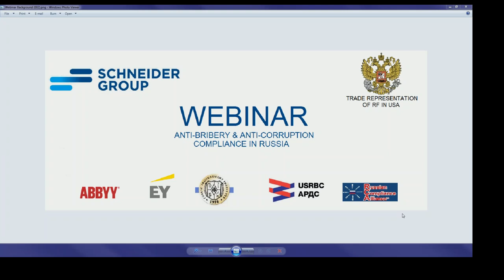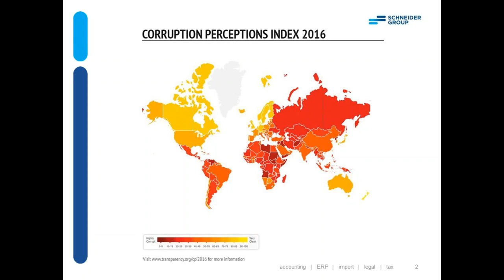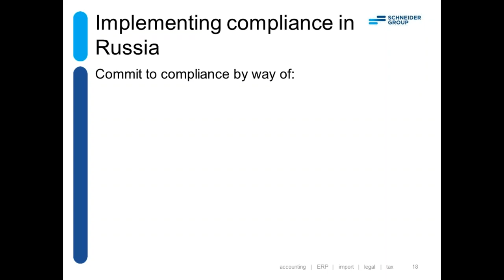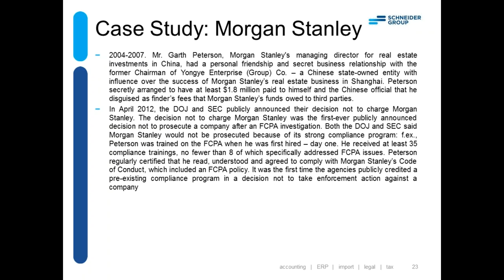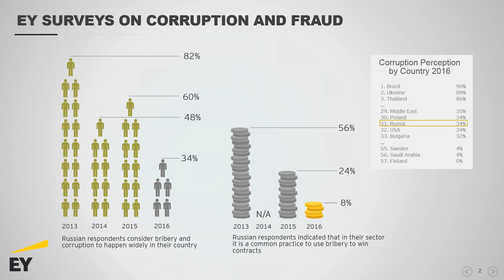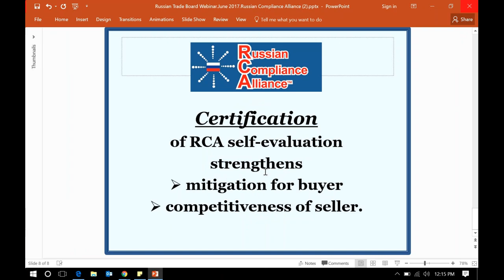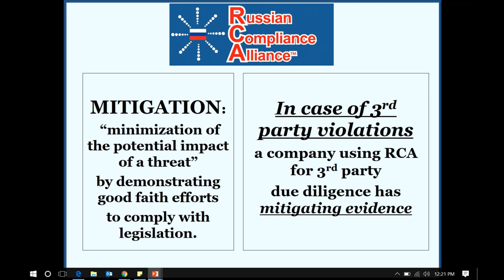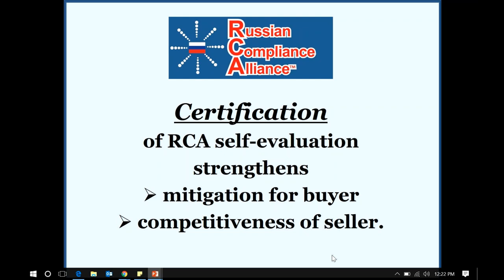WEBINAR: Anti-Bribery& Anti-Corruption Compliance in Russia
Federal Law No. 273 of the Russian Federation deals with anti-corruption and requires all domestic and foreign entities operating within the Russian Federation to implement extensive compliance programs. The law specifically describes areas where companies should implement programs to ensure compliance. The Law’s provisions can be considered to match the FCPA.

Anti-Bribery& Anti-Corruption Compliance in Russia includes:
- Applicable international and local regulations
- Responsibility of local management, Russian entities & their shareholders for non-compliance
- Step plan of implementing compliance management system in Russia

Speaker:
Alex Stolarsky, Rechtsanwalt,  Director for Legal, Compliance and Tax, Member of the Board, SCHNEIDER GROUP
Veronika Kochieva, Legal Team Leader, SCHNEIDER GROUP
Alexander Stadnik, RF Trade Representative to US
Ekaterina Latypova from the Ministry of Economic Development of RF
Denis Korolev, Ernst&Young
Patricia Dowden, Russian Compliance Alliance
Andrei Khramkin, Public Procurement Institute
Gregory Lipich, ABBYY